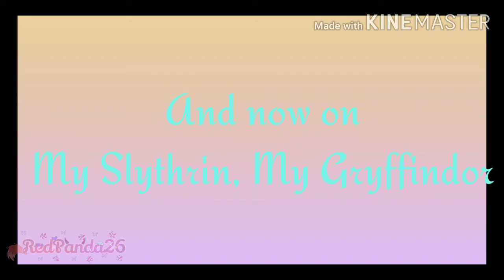My Slytherin, My Gryffindor Episode 3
No one asked, but here it is